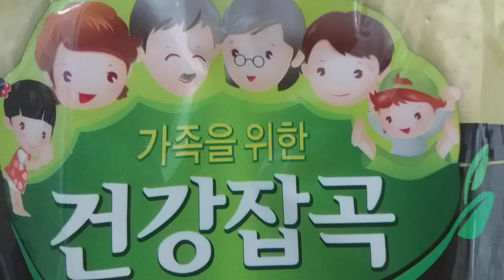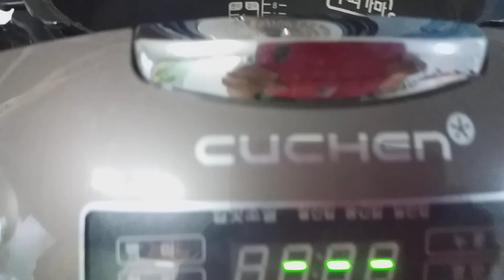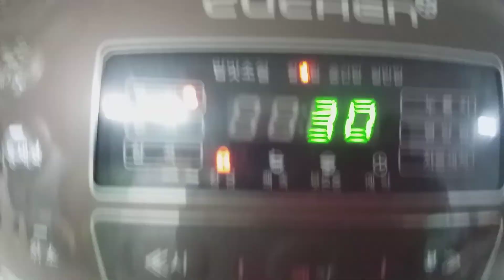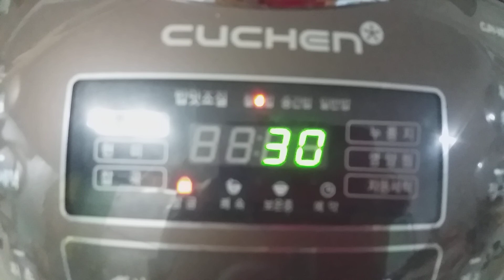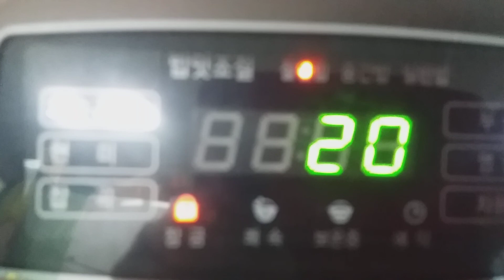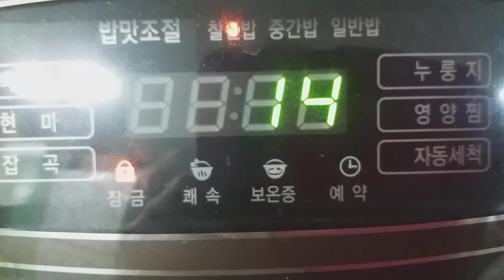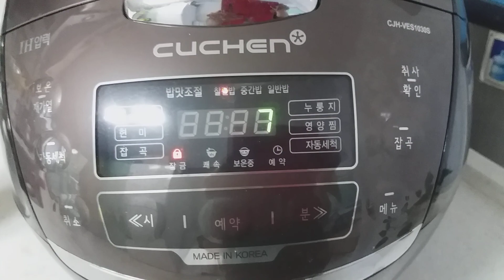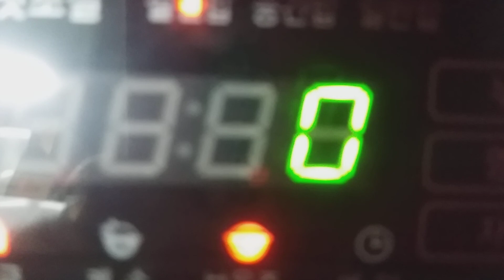Making sticky rice.Do You eat? performan art |찹쌀밥만들기 밥은먹고 다니니?퍼포먼스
noWAR peace making a peaceful world without war#전쟁없는 평화로운 세계만들기 최초 프로젝트 요리tv집밥#요리tv집밥